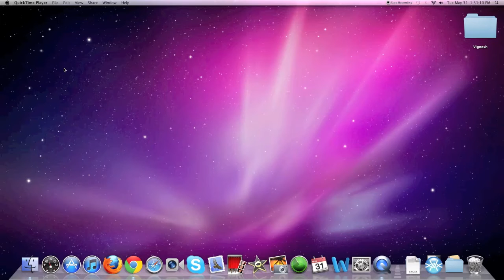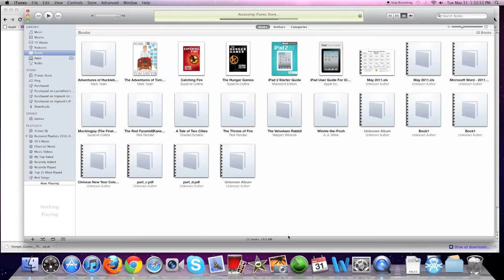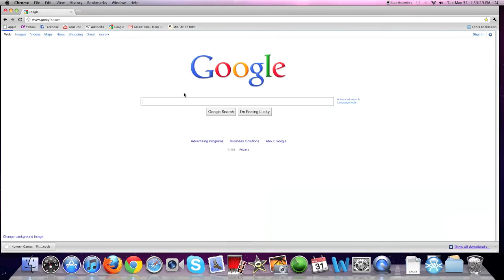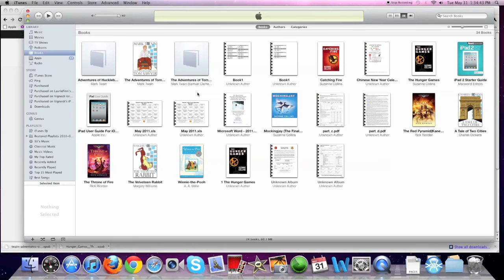How to get iBooks on your iDevice for FREE (Computer)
this a tutorial on how to get ibooks from apples ibook store on your computer. Watch the iPad video to find out how to get them straight to your iDevice with no computer.